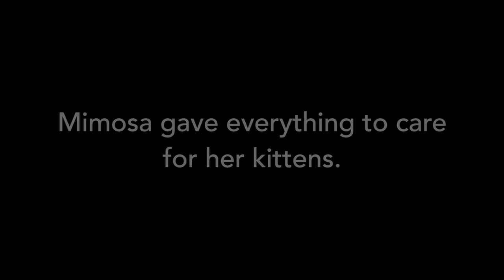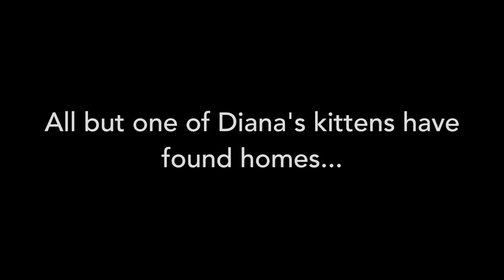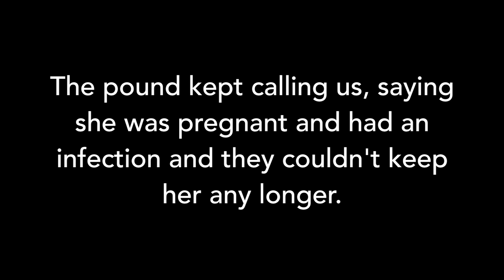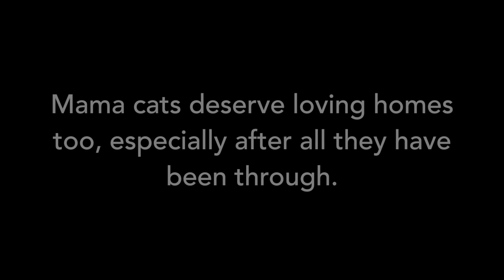Mama cats need homes too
Mimosa, Roxie, Harmony, and Diana have all been in foster care for many months, watching their kittens be adopted and waiting for their own forever homes. Mama cats need homes too. Find out how you can adopt them
Please share to help mama cats like these four find homes.